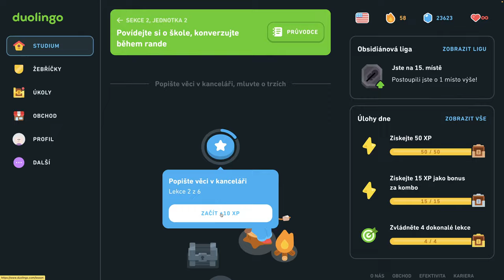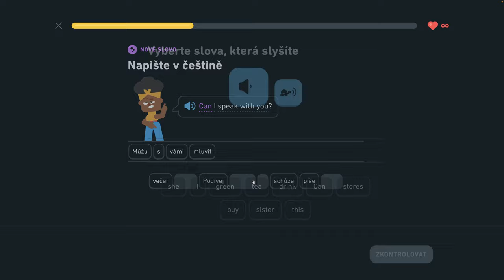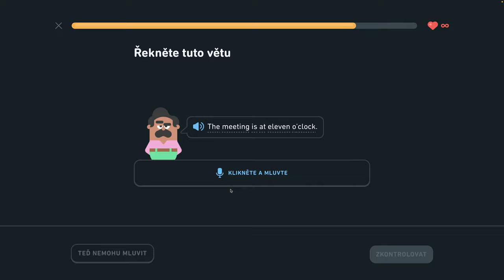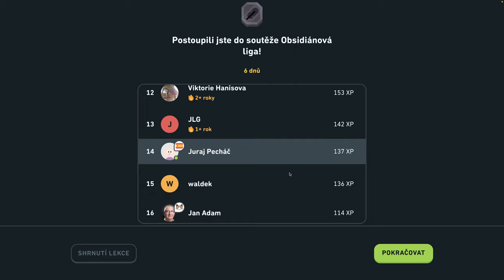🇺🇸 S2, J3 - Popíšte veci v kancelárii 2/6 - Popíšte veci v kancelárii, hovorte o trhoch